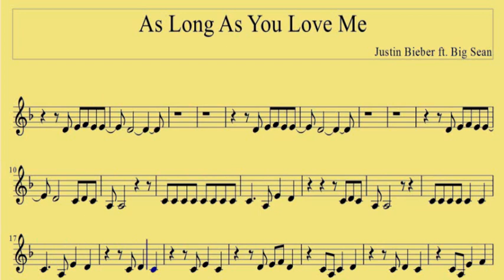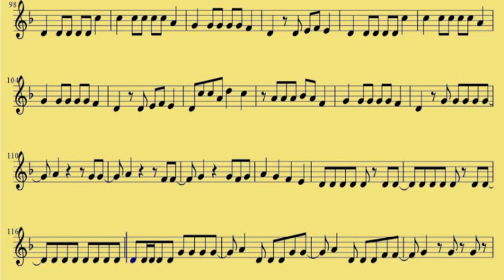Baritone TC As Long As You Love Me www downloadsheetmusic com br